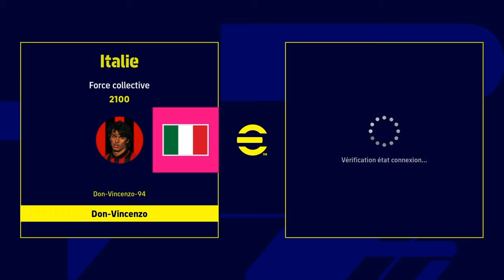eFootball 2023 - International Cup U-2100